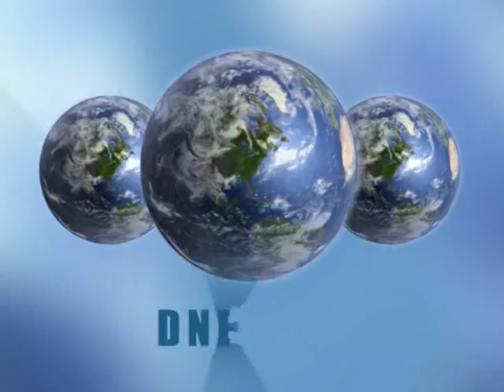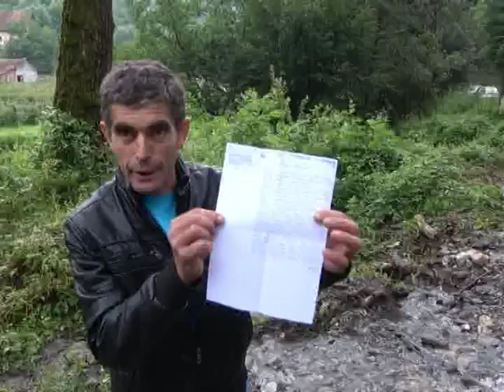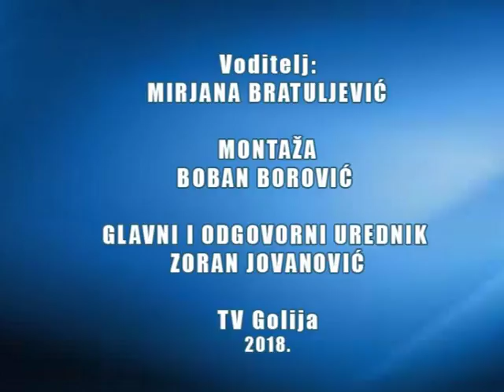dnevnik 09 07 2018